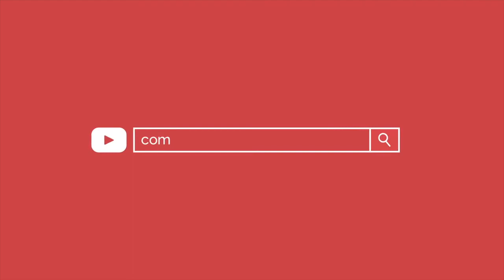BEST FEMALE FITNESS TRAINING EXAMPLE TO TODAY (Angela Borges)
③ Credit: @angelaborgesifbbpro

[MUSIC CREDITS / AUDIO]